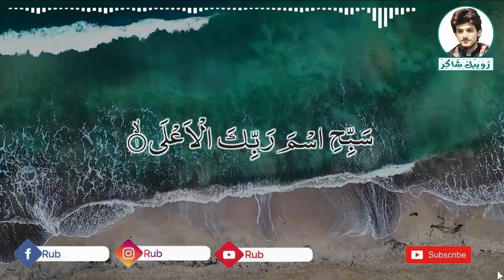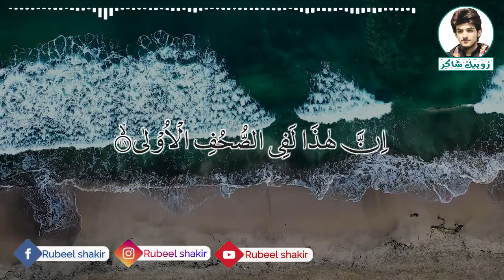Surah Aala سورۃ الاعلی Rubeel Shakir